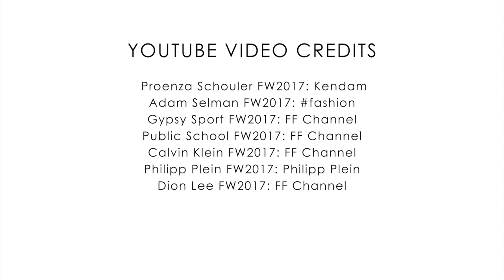Runway | New York Fashion Week Fall Winter 2017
The Agency Arizona models walk at New York Fashion Week for Fall/Winter 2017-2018

Discover more:
The Agency Arizona
snap chat - agencyaz